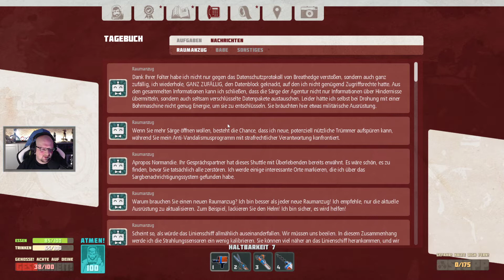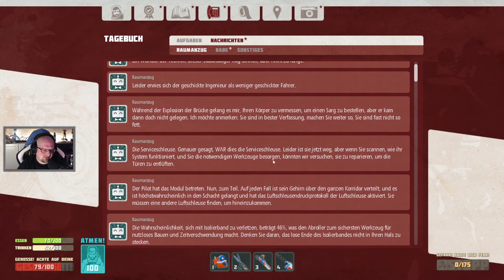Breathedge [S02E03] - Weltraumschrott ohne Ende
Verloren im Weltraum.
Die unendliche Weite.
Und eine volle Blase.

Das ist BREATHEDGE.

Gestrandet im Weltraum musst du alles erdenkliche tun um dein eigenes Überleben zu sichern.
Sammeln - Kaputt machen (was eh schon kaputt ist) - Sammeln - Erkunden - Sammeln - Lernen - Sammeln - Bauen.
Du wirst überleben, man wird dich retten (irgendwann in 4000 Jahren - mehr oder weniger), aber du wirst allen zeigen das du überlebt hast.

Streamingzeiten:
Montag: 20:00
Mittwoch: 20:00
Freitag: 20:00